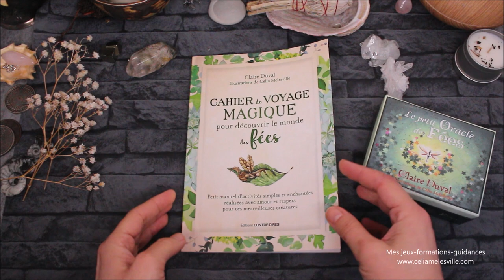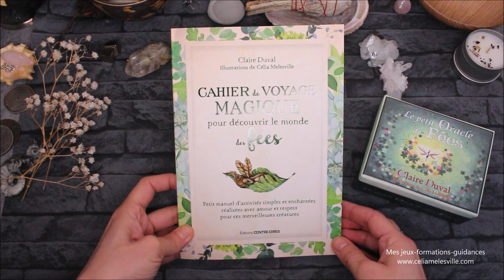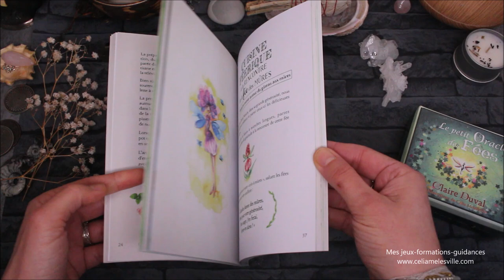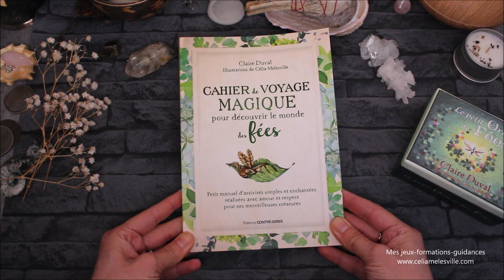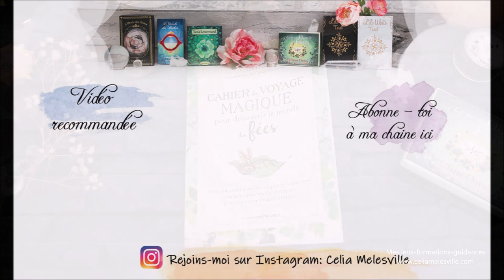Cahier de voyage magique pour découvrir le monde des fées - Présentation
Où trouver le "Cahier de voyage magique pour découvrir le monde des fées"
Où trouver le petit oracle des fées